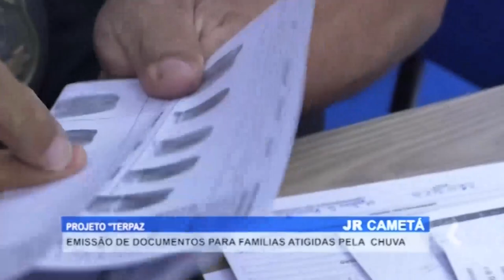PROJETO TERPAZ ATENDE FAMÍLIAS EM CAMETÁ